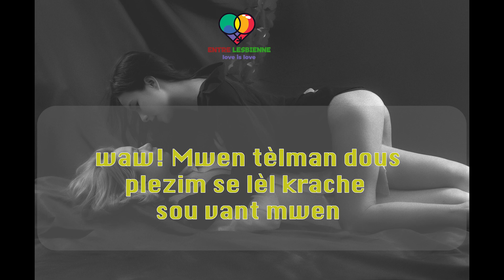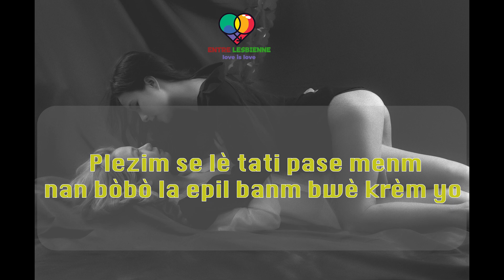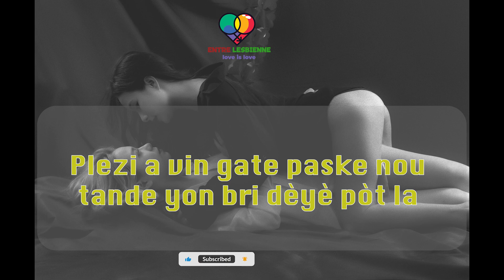Premye experience madivin mwen pati5 🌈🏳️‍🌈🌈